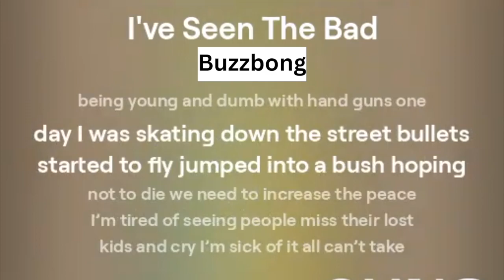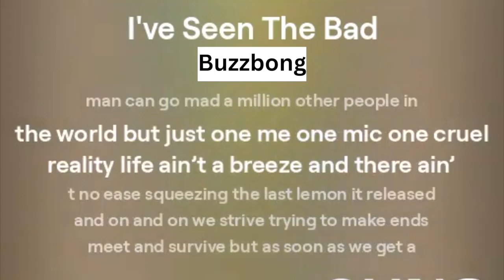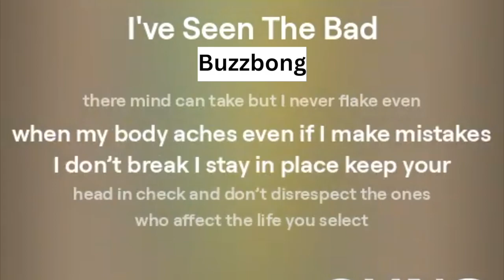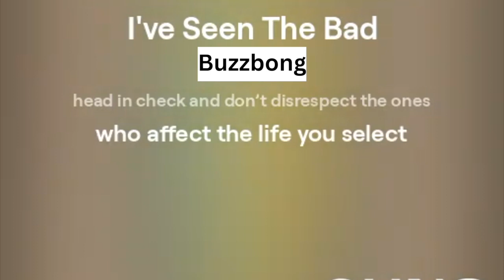I AI Generated A Song I Made 10 Years Ago (I've Seen The Bad) Link In The Description For The OG